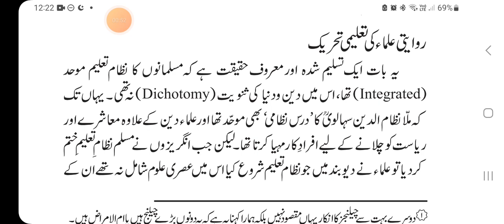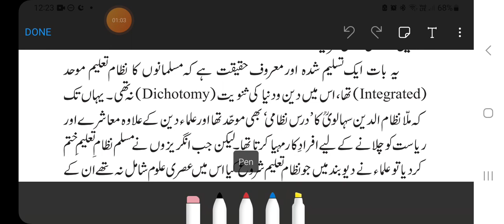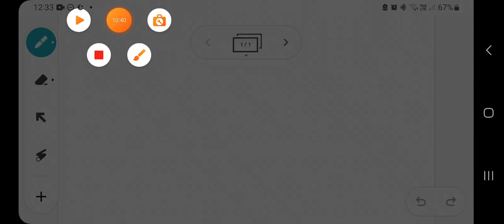مطالعۂ پاکستان کی دینی سیاسی جماعتوں کے لئے متبادل پروگرام از ڈاکٹر پروفیسر محمد امین صاحب -۳،